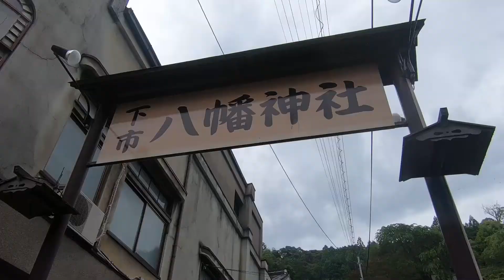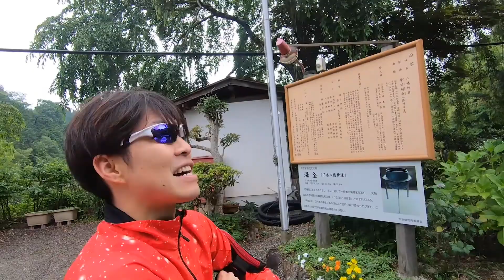【奈良県】【朝ランニング】「奈良県下市町」を10キロラン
奈良県住みます芸人の十手リンジン　十田卓です！

今回紹介するのは十田卓が行っているモーニングルーティン朝からの10キロランをです！

日本最古のお寿司屋さんなど歴史を感じながら下市町を走ります！
途中には坂道ダッシュして素敵な景色をみる、神社の階段をダッシュ、吉野川湧き水で給水など、下市町の魅力を感じることの出来るランニングです！